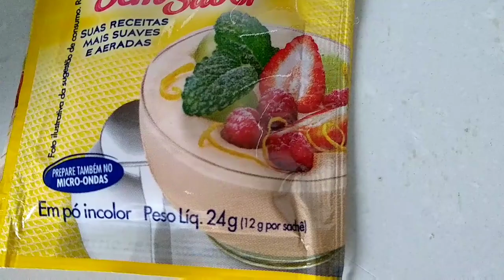GELATINA CREMOSA ESPECIAL: 3 cores em degradê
Esta gelatina fica ótimo em qualquer ocasião, em uma mesa de café vou como sobremesa. Pode ser desenformada como fiz ou servida em taças ou travessa  única.

Ingredientes:

1 Gelatina vermelha (morango)
200 ml de água quente
200 ml de água gelada

Creme de leite ninho

12 g de gelatina incolor e sem sabor
200 ml de leite de coco
200 ml de creme de leite
1 caixa de leite condensado (395 g)
5 colheres (sopa) de água para hidratar a gelatina
1 xícara de leite em pó ( ninho)

*Usei como medida xícara de 200 ml